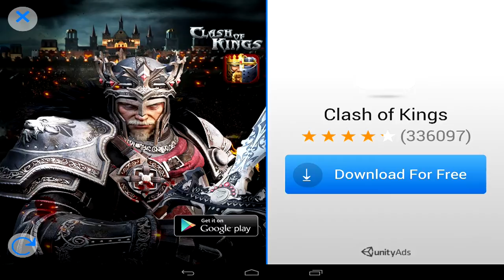angry birds epic new event sonic dash and square forest walktrough, Games for kids in english 2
EPLS presents „ angry birds epic new event sonic dash and square forest walktrough, Games for kids in english 2“

Our newest video on best games for children tv is about a Angry Bird Epic gameplay based on cartoons and movies in english..

The storyline begins with the player, playing as Red, trying to recover the stolen eggs by the Pigs. As the player progresses, new birds from the Angry Birds universe are added to the roster, including Chuck, Matilda, Bomb and the Blues (Jay, Jim and Jake).[3] Players are limited to choosing three birds from their roster - and sometimes fewer - in the various battles against the pigs.
Angry Birds Epic is set on Piggy Island, with its characters residing in the existing Angry Birds universe. Pigs and the birds take on various roles in the game's cutscenes.
Whenever a player selects a level, he or she can choose up to 3 birds, depending on the level. After selecting the characters and tapping the play button, enemy pigs appear on a landscape. Battles may be normal, involve multiple waves of enemies, or boss fights. To attack, players simply swipe from a bird to a pig. To use a secondary skill (mostly defense types), the player taps the bird. If the player swipes a bird into another bird, the secondary skill of the bird will be received by the other bird. Whenever a character (bird or pig) gets damage, a "rage chili" indicator fills up at the bottom of the screen. When full, players can swipe it to a bird to use their "rage" ability. After finishing a battle, the players can earn up to three stars, depending on their performance in that battle. More stars indicates more resources that the players receive as a reward for winning the battle.